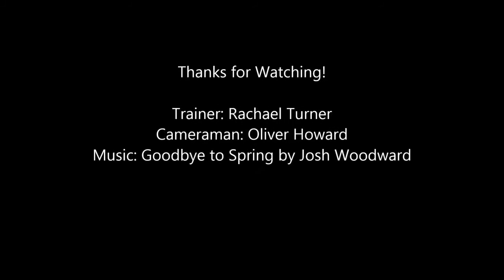Border Collie Chester (Tragility Halloween Ghost) 13 weeks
Chester's early tricks at 13 weeks old. All trained with positive reinforcement.